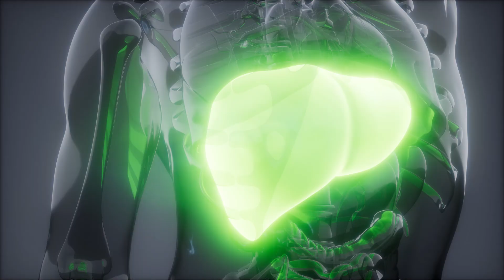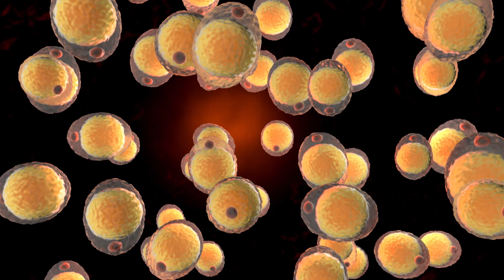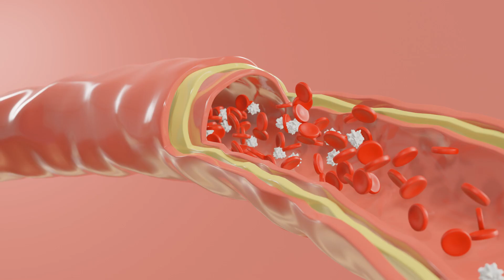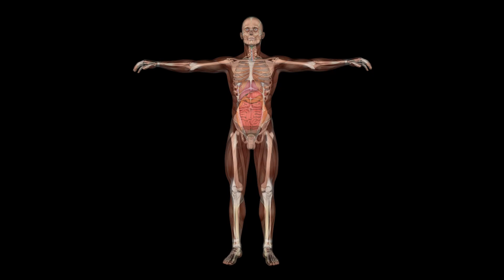What coffee does to the liver and the body as a whole. Even one cup is capable of...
Do you love coffee but don't know how this beverage affects your body? In this video, we'll uncover all the secrets about this drink, leaving you with no more doubts. We'll delve into how coffee impacts each organ, especially the liver, as it is one of the most vital organs in our body. We believe that you care about your health, so subscribe to our channel to not miss out on informative videos that will help you maintain your health for years to come... @SourceOfLongevity